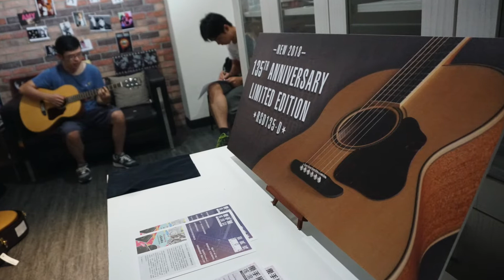Washburn RSD135-D 樂手巢試奏會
Washburn 135週年紀念琴RSD135-D吉他試奏會，
2018年七月在樂手巢舉行了三天限定名額的免費試奏會，
讓大家有機會試試看全球限量135把的紀念琴